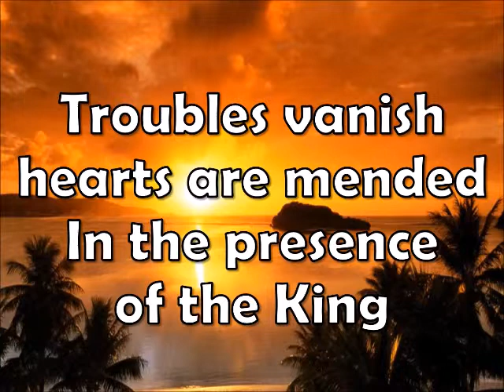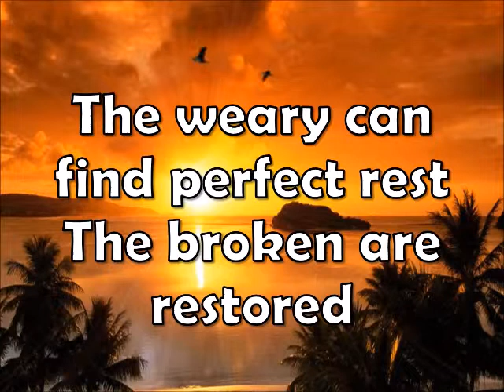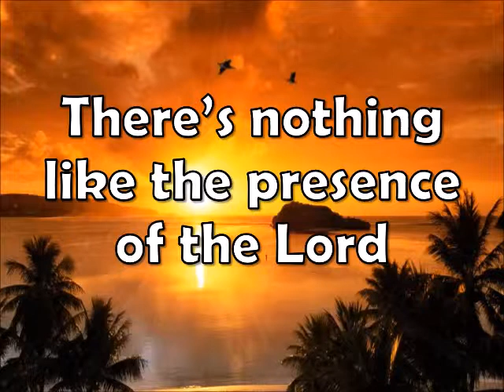IN THE PRESENCE OF JEHOVAH - GERON DAVIS